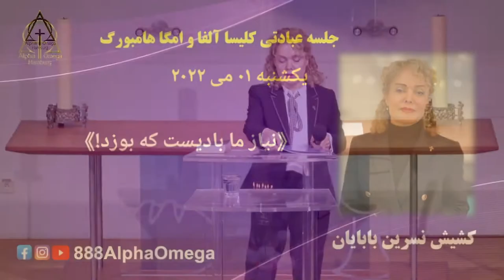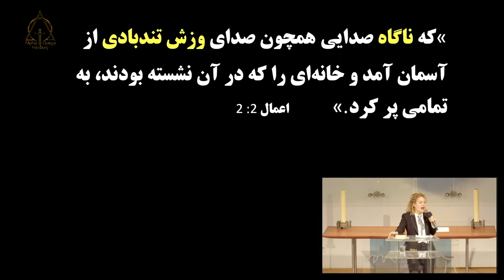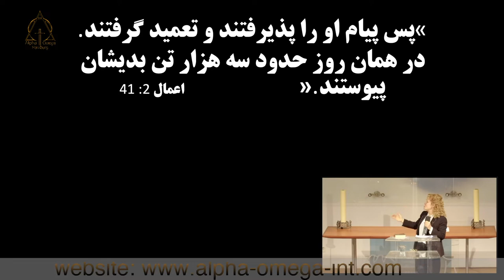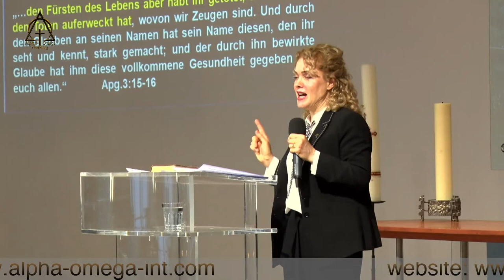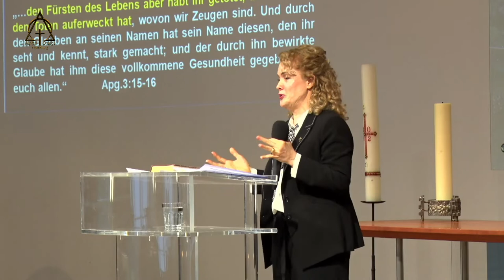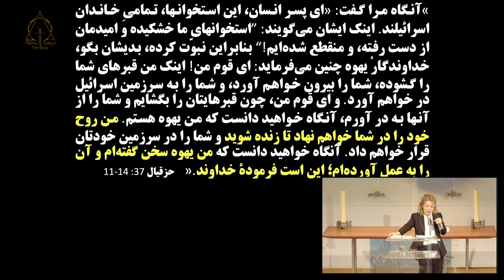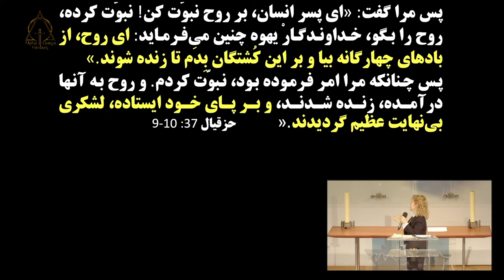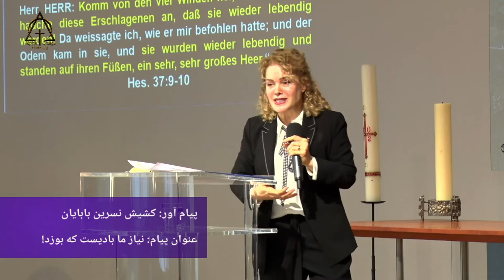کشیش نسرین بابایان نیاز ما بادیست که بوزد! ۲۰۲۲-۰۵-۰۱